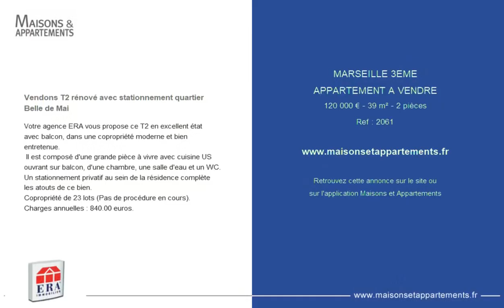MARSEILLE 3EME - APPARTEMENT A VENDRE - 120 000 € - 39 m² - 2 pièces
Référence : 2061

Vendons T2 rénové avec stationnement quartier Belle de Mai
Votre agence ERA vous propose ce T2 en excellent état avec balcon, dans une copropriété moderne et bien entretenue.
 Il est composé d'une grande pièce à vivre avec cuisine US ouvrant sur balcon, d'une chambre, une salle d'eau et un WC.
Un stationnement privatif au sein de la résidence complète les atouts de ce bien.

Cette annonce vous est proposée par l'agence ERA CHAVE - S.CAL.IMMO